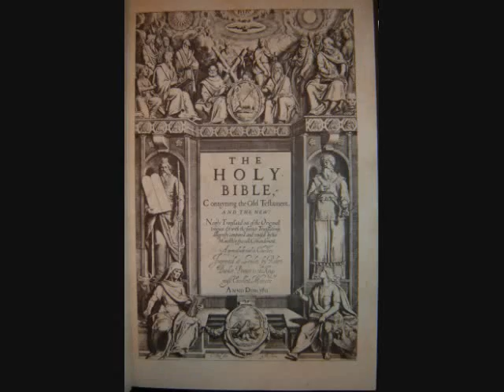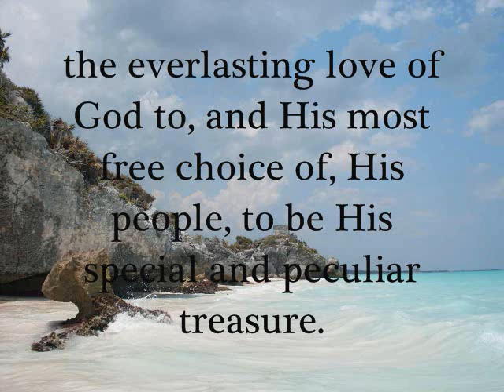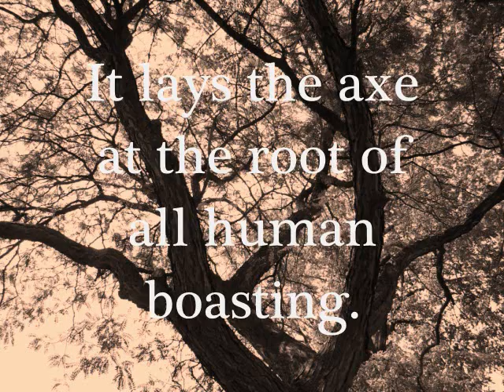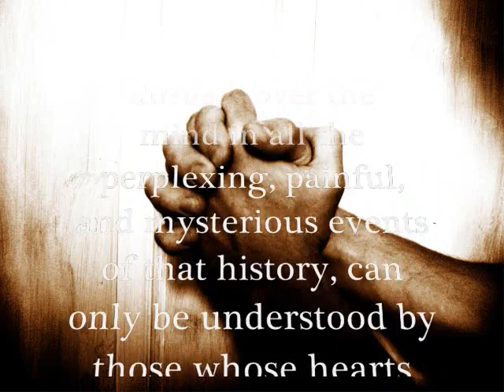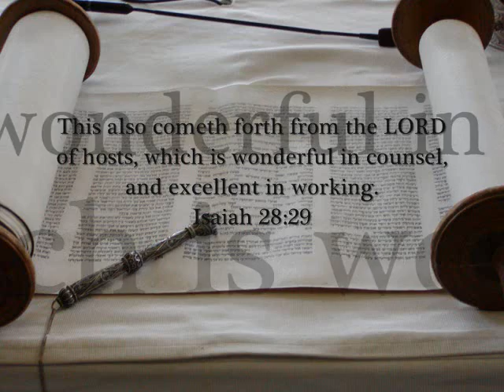Practical Predestination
by Octavius Winslow

There are no guesses, conjectures, or contingencies with God as to the future. Not only does He know all, but He has fixed, appointed, and ordered "all things after the counsel of his own will."

It would seem impossible to form any correct idea of God, disassociated from the idea of predestination. The sole basis of predestination is the 'practical' belief that God is eternal and infinite in and over all.

Predestination is God's pre determined appointment and fore arrangement of all things beforehand, according to His divine and supreme will.

God prearranges, predetermines, and supremely rules in all the concerns of our world. He fixes a constellation in the heavens, guides the gyrations of a bird in the air, directs the falling of an autumn leaf in the pathless desert, and conveys the seed, borne upon the wind, to the spot where it should fall.

In predestination we see the everlasting love of God to, and His most free choice of, His people, to be His special and peculiar treasure. What doctrine is more emptying, humbling, and therefore sanctifying, than predestination? It lays the axe at the root of all human boasting. In the light of this truth, the most holy believer sees that there is no difference between him and the vilest sinner that crawls the earth, but what the mere grace of God has made.

One blessing accruing from the doctrine of predestination is the sweet and holy submission into which it brings the mind under all afflictive dispensations. Each step of his pilgrimage, and each incident of his history, the believer sees appointed in the everlasting covenant of grace. He recognizes the 'discipline' of the covenant to be as much a part of the original plan as any positive mercy that it contains. That all the hairs of his head are numbered; that affliction springs not out of the earth, and therefore is not the result of accident or chance, but is in harmony with God's purposes of love; and, thus ordained and permitted, must work together for good.

The radiance which predestination reflects upon the entire history of the child of God, and the calm repose which it diffuses over the mind in all the perplexing, painful, and mysterious events of that history, can only be understood by those whose hearts have fully received this doctrine. Whatever betides him; inexplicable in its character, enshrouded in the deepest gloom, as may be the circumstance; the believer in this truth can 'stand still', and, calmly surveying the scene, exclaim: "This also comes forth from the Lord of Hosts, who is wonderful in counsel, and excellent in working. He who works all things after the counsel of His own will has done it, and I am satisfied that it is well done!"